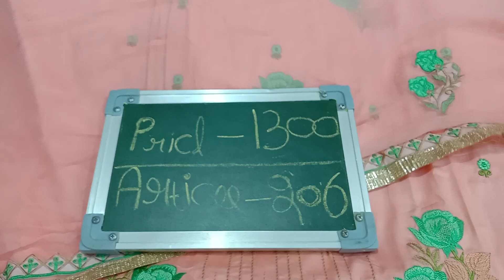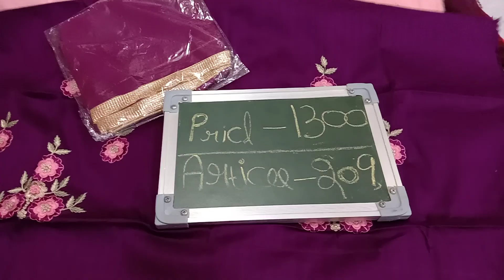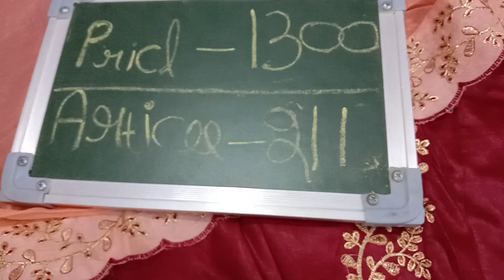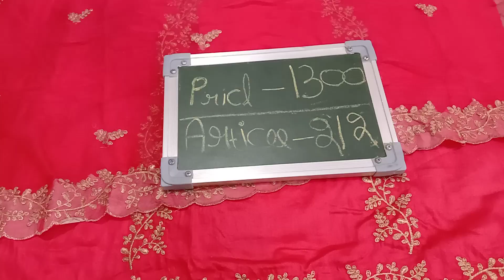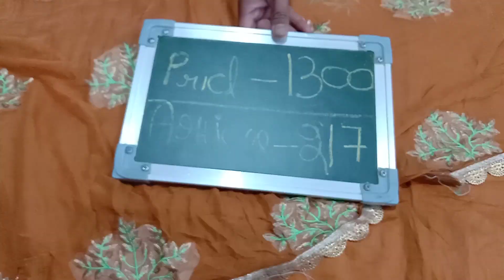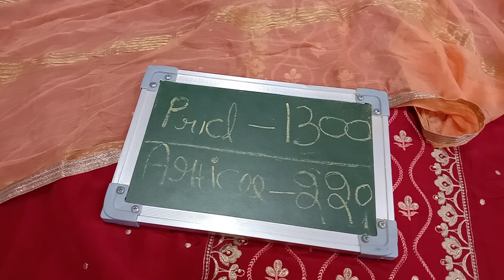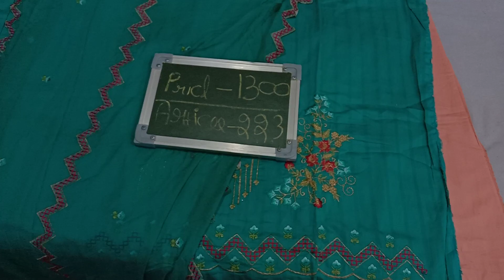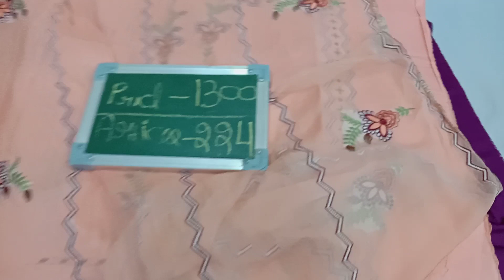206 to 225 articles...all designer suits in 1300...order us on what's app 9041175157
ਪੰਡਤਾਂ ਦੀ ਹੱਟੀ ਪੁਰੀਆਂ ਵਾਲਾ ਬਜ਼ਾਰ ਭਦੌੜ
Pandta Di Hatti Puria vala bazaar Bhadour
Distt Barnala (Punjab)

ਹਰ ਵੀਰਵਾਰ ਦੁਕਾਨ ਬੰਦ ਰਹੇਗੀ ਜੀ

ਸੇਲ ਸੇਲ ਸੇਲ ਹੱਲਾ ਬੋਲ ਸੇਲ
Sale Sale Sale Halla Bol Sale
12 ਮਹੀਨੇ 30 ਦਿਨ ਪੱਕੀ ਸੇਲ
Ladies fancy suits showroom
Please visit at showroom for single pieces and for quantity in wholesale
ਦੁਕਾਨਦਾਰ ਭੈਣ ਵੀਰ ਮੈਨੂੰ wholesale ਲਿਖ ਕੇ ਮੈਂਸਜ ਕਰੋ
Pandta di Hatti. 1
Pandta Di Hatti. 2
Pandta di Hatti. 3
Pandta di Hatti. 4

Manjot_fashion_center

Sare Punjab,ludhiana and Delhi to v saste suits bhadour vicho lavo ji

Manjot fashion center
Best videos of our channel

Fancy embroidery suits
Cotton matching suits
Woolen print all
Cheap sale vale suits
Wholesale Price suits
Boutique vale embroidery suits
Ludhiana se v saste suits
Delhi Se v saste suits

ਪੰਡਿਤਾਂ ਦੀ ਹੱਟੀ ਪੁਰੀਆਂ ਵਾਲਾ ਬਜ਼ਾਰ ਭਦੌੜ
Pandita di Hatti Puria Vala bazaar Bhadour

Agr ap courier krvana chahte ho
To please hame kam se kam 2000 ka order kre
Cash on delivery hum nhi krte ji
Apko pehle pase bhejne honge fir hum courier kr skte ha

winter clothes
winter collection
summer collection
fancy dress
embroidery suits
printed Ludhiana suits
Punjab collection
bhadour city
Barnala distt
new fancy dress designer suits
canada suits
Australia suits
Bathinda suits
moga suits
cheap cotton embroidery suits
saste embroidery suits
printed cotton suits
showroom of ladies suits
best party wear suits
best suits in wholesale prices
halla bol sale
dhmaka sale
stock clearance sale
lut lo sale
season end sale
ek ke daam me do suits